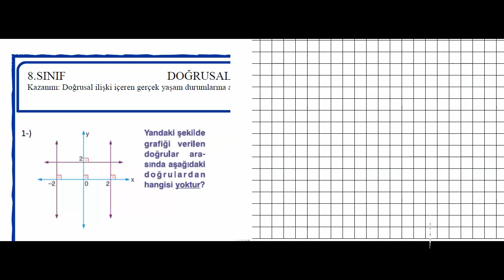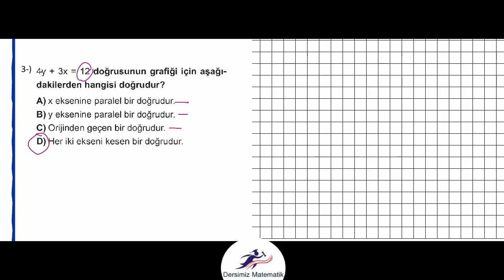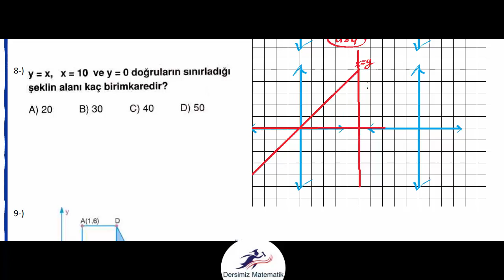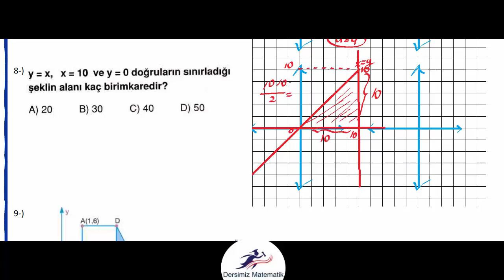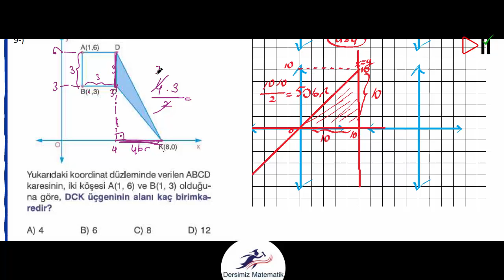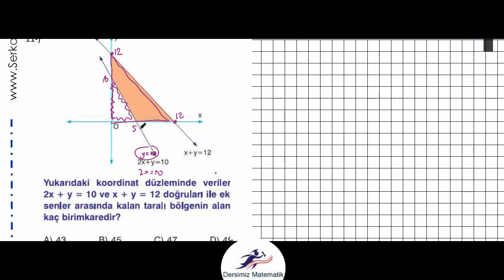Serkan Akça 8. Sınıf Test 90 Doğrusal Denklemler -4-